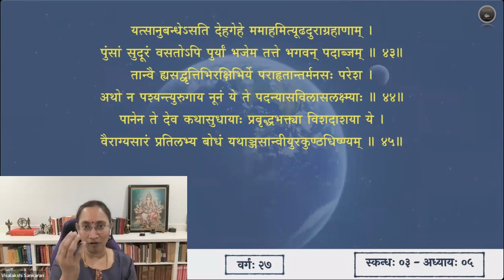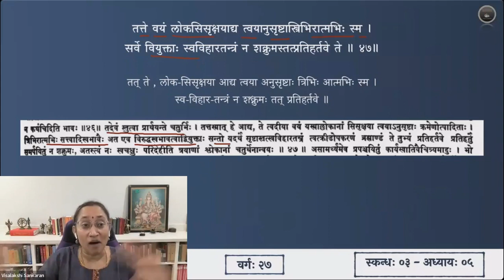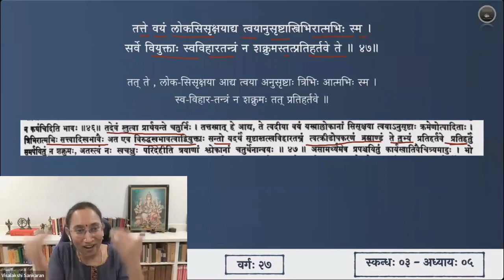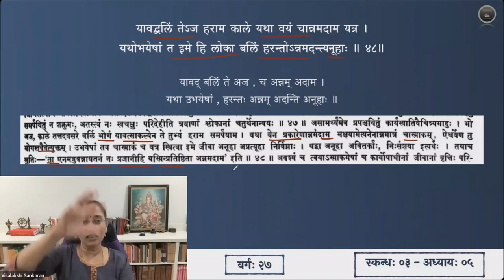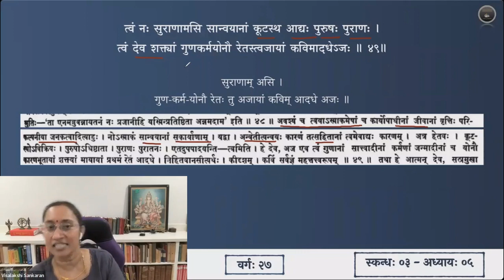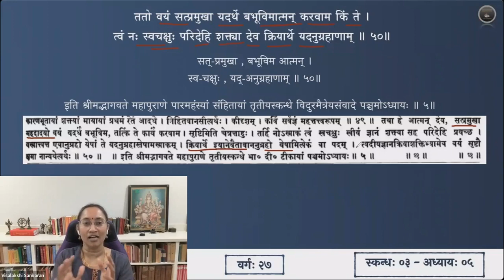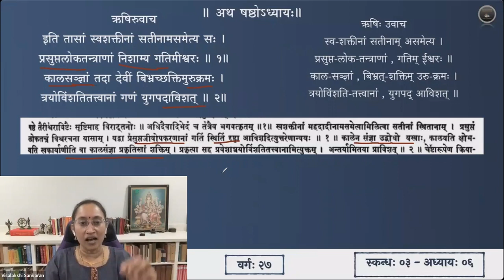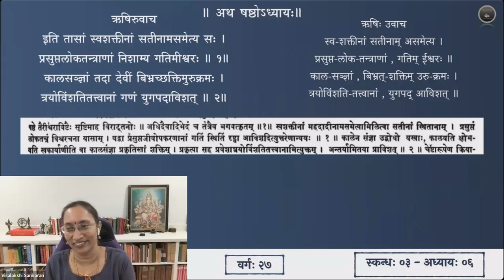श्रीमद्भागवतम् — भावार्थदीपिका — Skanda 03 — Chapter 5&6— Slokas 46-50, 1-2 — Session 27